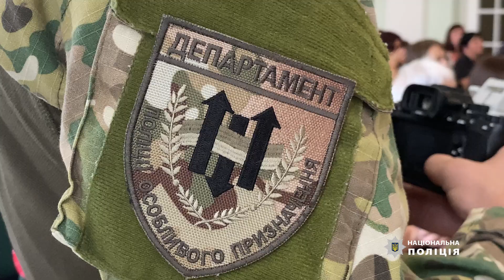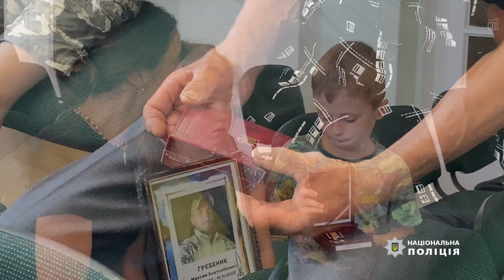У Чернігові родинам загиблих поліцейських вручили посмертні державні нагороди